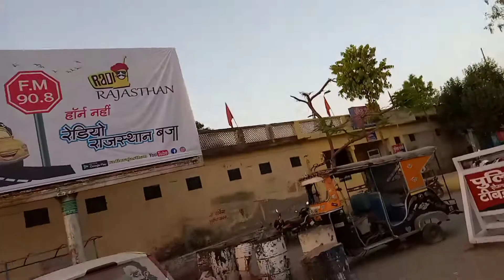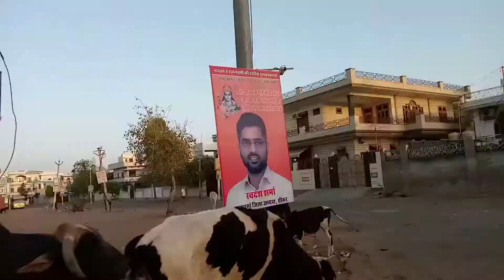Sikar city vlog